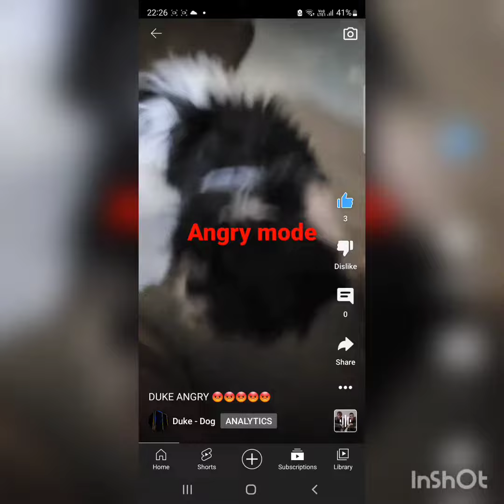DUKE CHANNEL JOURNEY FROM JAN TO MAY 2022!!!!💯❤️